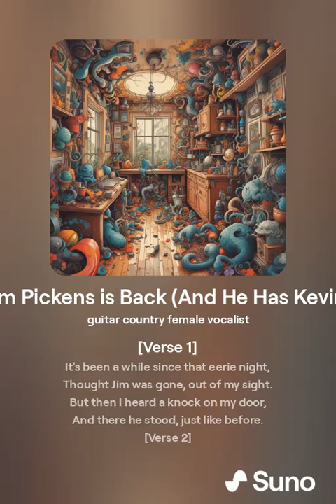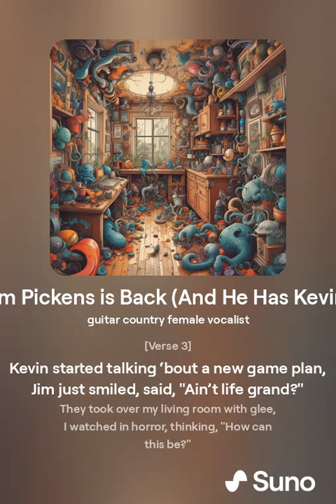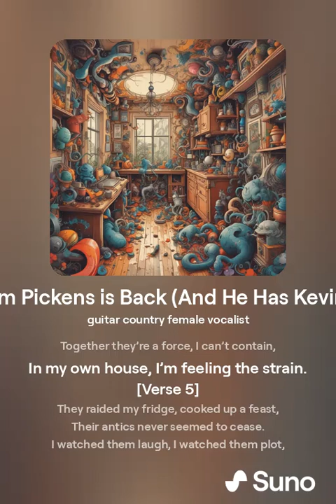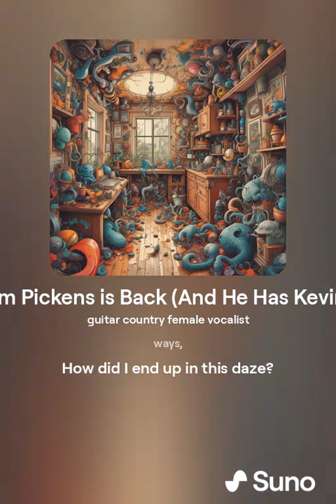Jim Pickens is Back And He Has Kevin (lyrics)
"Jim Pickens is Back (And He Has Kevin)" is the sequel to "Why Are You in My House, Jim?" This country song continues the bizarre saga of Jim Pickens from CallMeKevin's YouTube channel. With a catchy guitar rhythm and storytelling style, the song delves into Jim's return, this time with Kevin in tow. The lyrics mix humor and unease, capturing the odd and eerie adventures that ensue when these two characters show up unexpectedly.